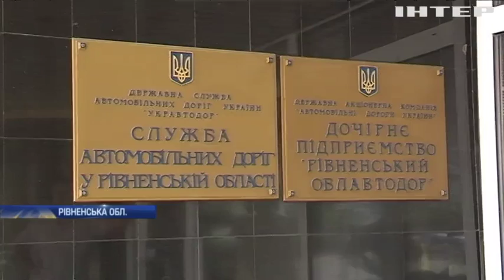На Рівненщині дорожній робітник побив лопатою водія